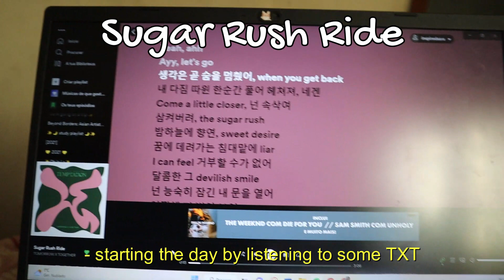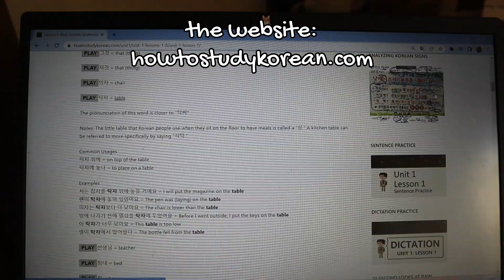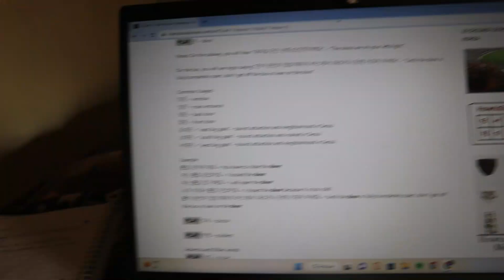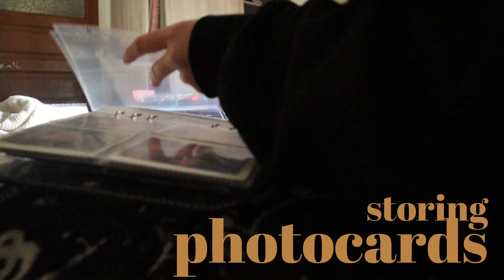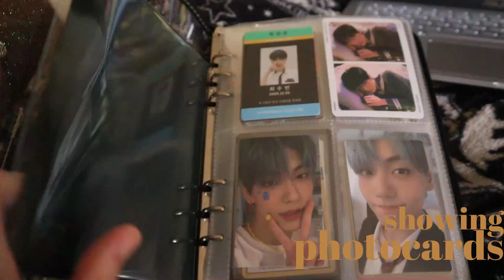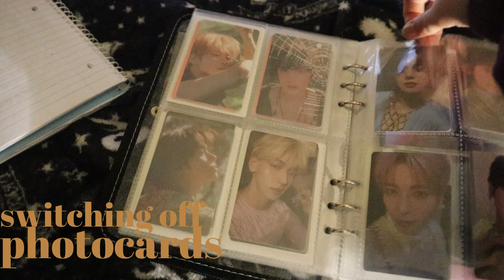a slow day~ | studying korean, relaxing, sorting kpop photocards 🥰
Hello~
I once again apologise for the video being so short :( I hope you guys can still enjoy it!

YESSTYLE CODE: PRINCESS10 for a discount, and I make a commission!
@saraisbabie (SPAM account about youtube stuff)

love you ╰(*´︶`*)╯♡
爱大家  ♡( ◡‿◡ )